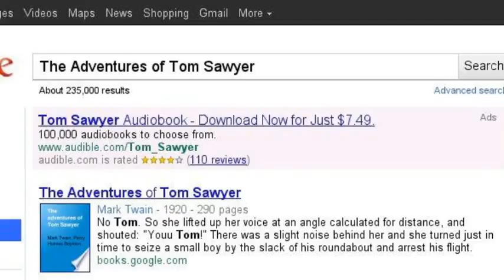The Adventures of Tom Sawyer